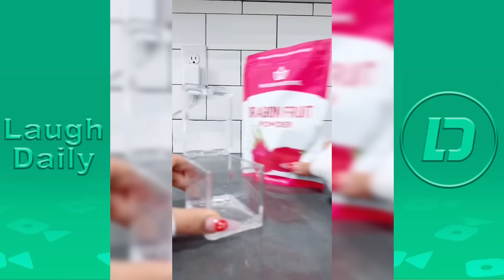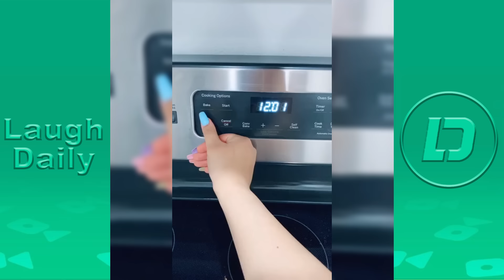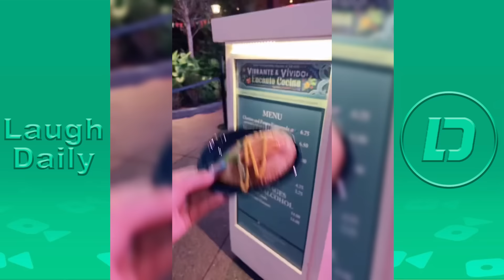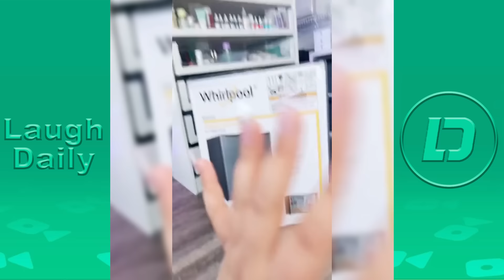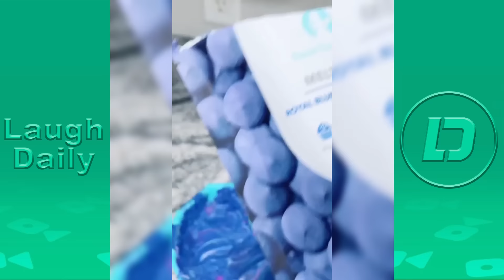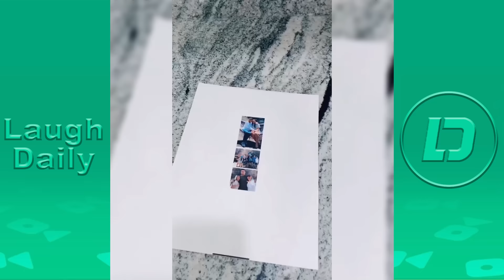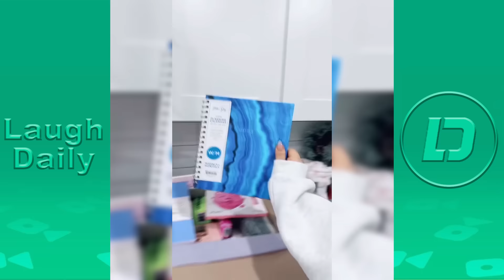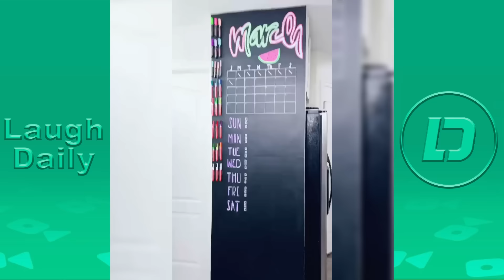*4 HOURS* HoneyBobaBear/That Girl TikTok Videos | All HoneyBobaBear TikTok Compilations 2020-2023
Best HoneyBobaBear Cleaning and Organizing TikTok Videos  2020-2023